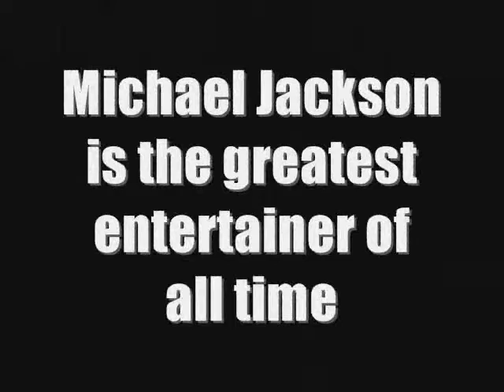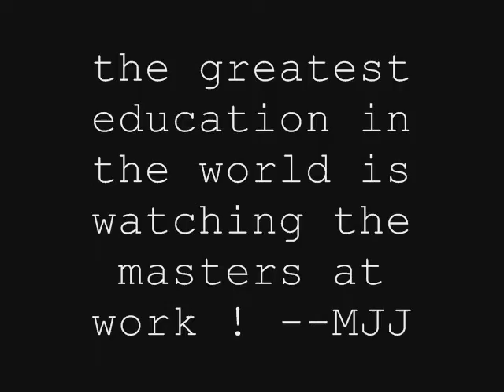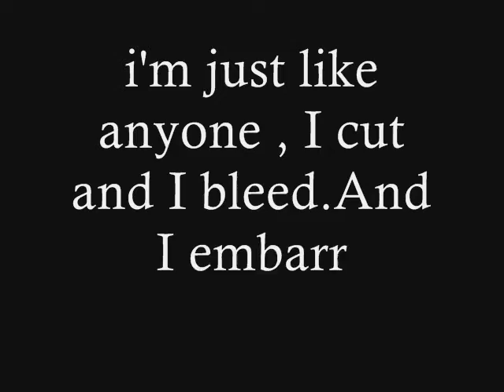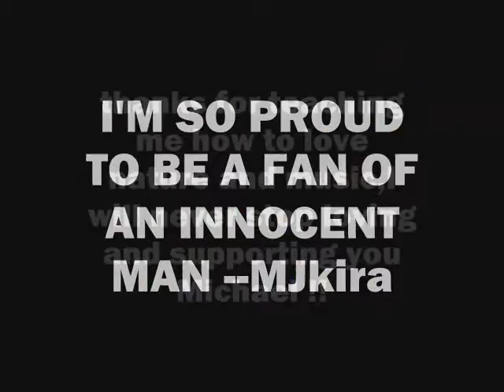Michael Jackson tribute:will you be there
PLEASE RATE AND COMMENT !!! --FOREVERMJ